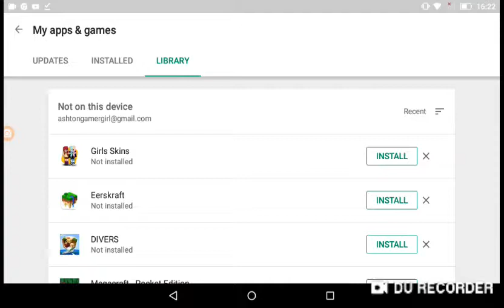I FAILED- I got it again. But deleted it again.3.